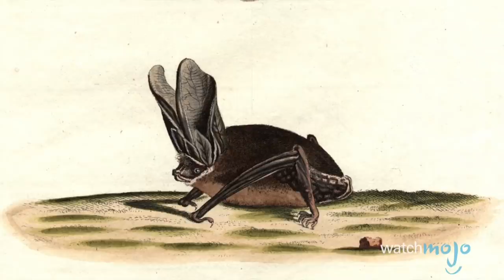Top 10 Harmless Animals That People Are Scared Of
Want to see more incredible images from Getty Images? Be sure to check out more great animal content from them

These animals couldn't hurt you if you tried, yet for some reason people are absolutely terrified of all of them! WatchMojo presents the top 10 Animals That Are Completely Harmless but Scary all the Same! But what will take the top spot on our list? Will it be the Tarantula, the Manta Ray, or the Basking Shark!

#10. Vulture
#9. Coconut Crab
#8. Townsend's BigEared Bat
#7. Milk Snake
#6. Giant African Millipede
#5. Naked MoleRat
#4. AyeAye

Big thanks to Xjx Highlights for suggesting this idea, adn to see how WatchMojo users voted, check out the suggest